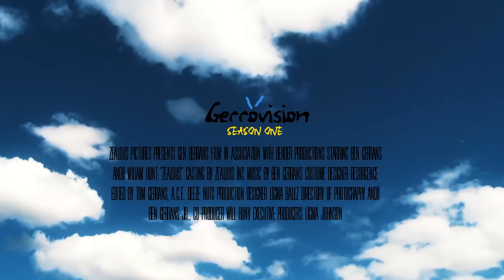A bit of a Road Trip Bender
GERROVISIONSEASON1 EP 3. Welcome to GerroVision. This Ep takes place in the goldy where we rip into a gig and take the vans for a spin.